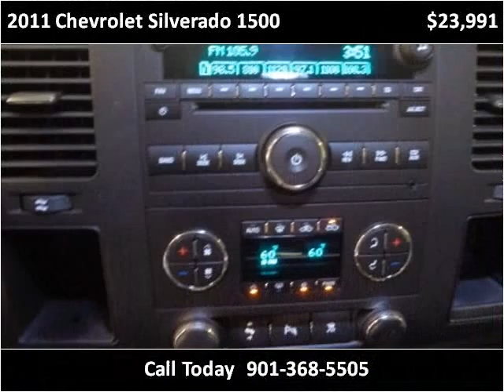2011 Chevrolet Silverado 1500 Used Cars Memphis TN